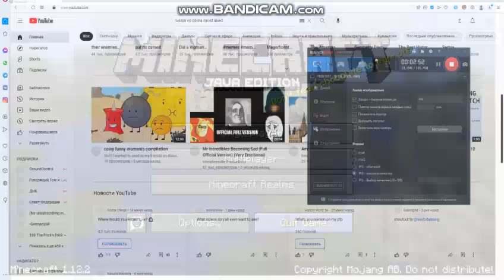Minecraft Michael's House from GTA V